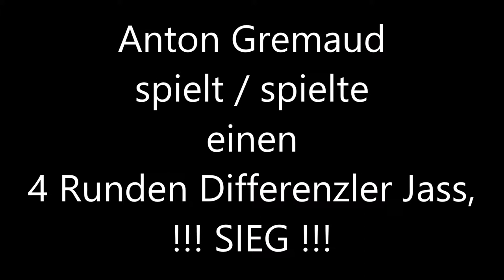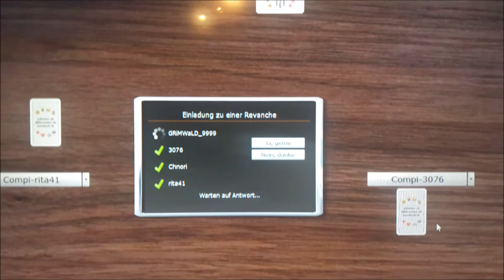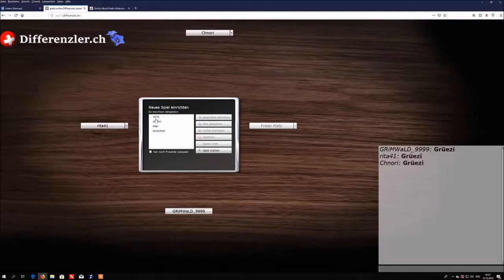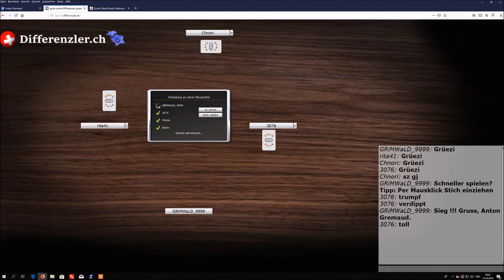4 Runden Differenzler Jass, Anton " GRiMWaLD_9999 " Gremaud , SIEG !!!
Ich habe heute, den 14. Oktober 2019, wieder kurz gejasst mit dem Computer gegen andere Menschen mittels Internet. Einen 4 Runden Differenzler Jass haben wir gespielt.

Runde 1 : Angesagt 0 Punkte ; Gemacht 0 Punkte
Runde 2 : Angesagt 34 Punkte ; Gemacht 30 Punkte
Runde 3 : Angesagt 0 Punkte ; Gemacht 0 Punkte
Runde 4 : Angesagt 0 Punkte ; Gemacht 0 Punkte

Ich habe Total 4 Punkte Differenz gemacht bei dieser Jasspartie und bin somit der Sieger.

Die Jassstatistik, der Punktestand wurde nach der letzten Runde nicht angezeigt.

Gruss an alle " Hosenscheisser Gäguchöpf Arschficker Pajasse ".

Gruss, Anton Gremaud, der Karolinger, Witigonen, Hohenzollern, usw. Adlige.

Anton Gremaud Grimm Grimmer Grimal Grimani Grimaldi Grimaud Gremion Grémont Degrémont Grimault Gremillet Grimwald usw. ( Adelsgeschlecht | Patrizier ) ; Kolly Koller Kohler Köhler Koler Kohly Kohli usw. ( Adelsgeschlecht | Patrizier ) ; Neuhaus Neuhäuser Neuhauser Niehaus usw. ( Adelsgeschlecht | Patrizier ) ; Borcard Borchard Borchardt Borchert Burkard Burkart Burkhard Bukhart Burkhardt Burckhardt usw. ( Adelsgeschlecht | Patrizier ) ; Farny Fahrni Fahrny Farner Fahrner ; Genoud ; Buntschu Bundschu Tschümperlin usw.; Usw..